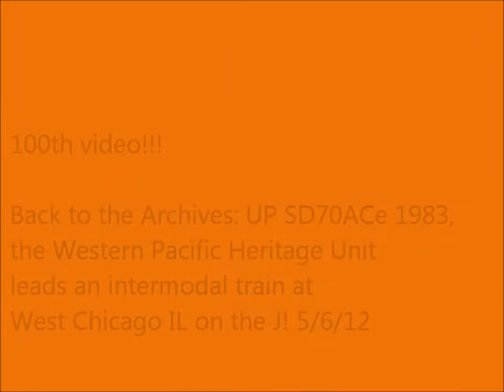100th video! UP SD70ACe 1983, the Western Pacific Heritage Unit at West Chicago IL on the J! 5/6/12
This is actually a SECOND 100th video since my other 100th video was deleted 1.5 years ago. Sorry this video is about ELEVEN months late, I had issues with the flashdrive that this video was stored in and I recently retrieved my video back.

Back to the Archives: This is one day that I will NEVER forget in all of my railfanning career. I caught my very first UP heritage unit on film! UP 1983, an EMD SD70ACe in heritage paint for the Western Pacific Railroad, UP 3946, an EMD SD70M locomotive, and UP 5125, an EMD SD70M locomotive heads off of the UP Geneva Sub connector onto the CN Leithion Sub (Former EJ&E) as it leads a Global 4 bound intermodal train while UP 8554, an EMD SD70ACe supports the train as a DPU at West Chicago IL (JB Tower). This is dedicated to Erik (CNW6848) and Tyler (Bnsf4) for missing an opportunity on catching this train.